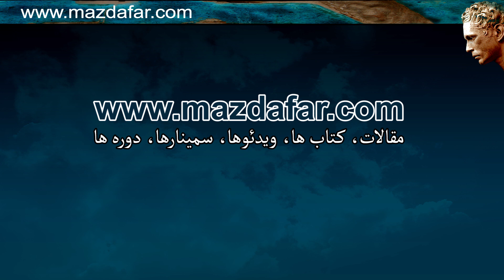Plant Based Food - Message #2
A Short Message for Humanity #2 - یک پیام کوتاه برای بشریت - شمارۀ دو

باشد که برای همگان مفید واقع شود و اندکی از ریج بیهودۀ بشر کاسته شود

ب: آشنایی با ساختار واقعیت، زندگی و مرگ، شامل چهار سمینار با عناوین «میدان های کوانتومی»، «موج سواری بر
 امواج زندگی»، «شما بدنتون نیستین» و «مشاهده و شعور» برای علاقمندان به شناخت بیشتر زندگی